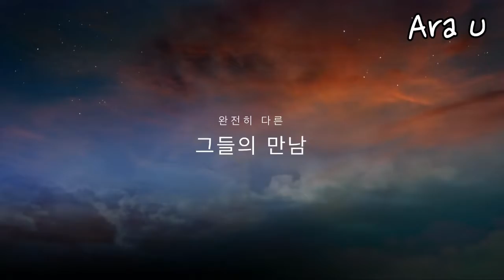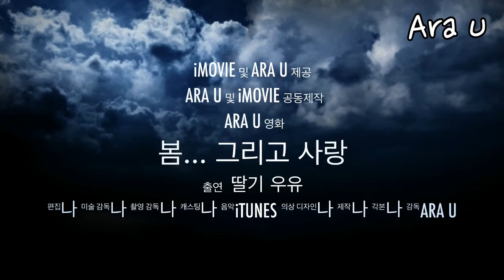생딸기우유, 우유와 딸기의 사랑이야기.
생딸기우유가 진짜지!
우유와 딸기의 사랑이야기.
폭 빠져버릴테야!!